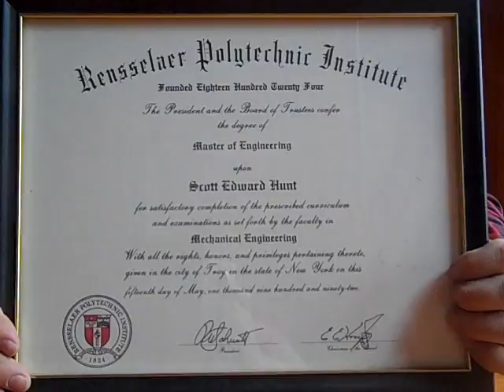Engineering and Prepping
Answering some questions about myself in regards to education, prepping, trades etc.